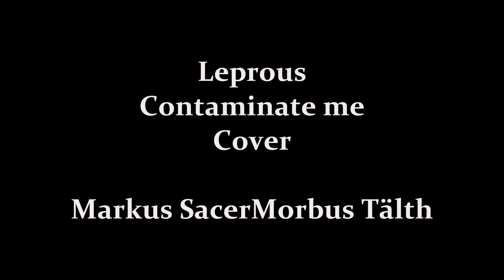Leprous - Contaminate Me Cover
My cover of Contaminate Me by Leprous. Everything is probably not correct, especially not the end, but it still sounds ok.
I'm using a Lind Guitars TUNGVR 8 and Guitar rig 5.

I'm the singer of the progressive metal band Structural Disorder.